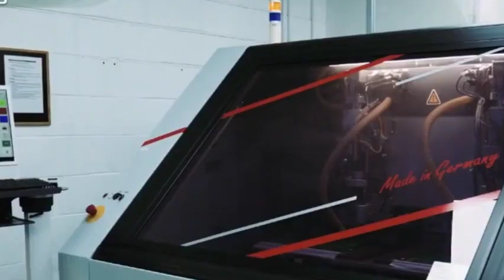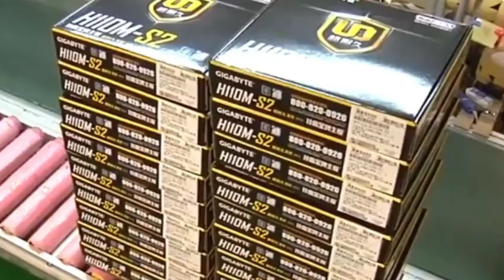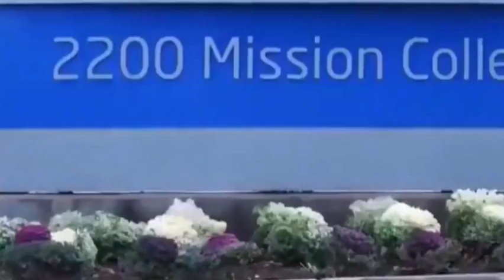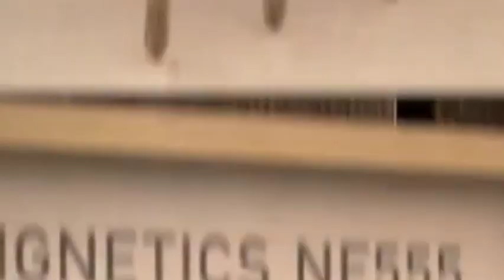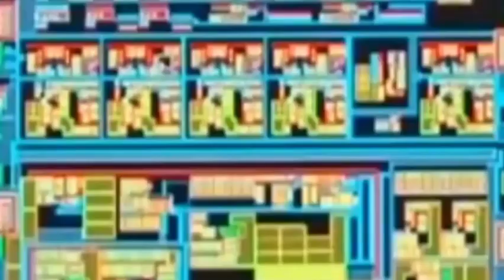The European Union has taken action against “Chip4 Alliance”, will the chip rules become invalid?